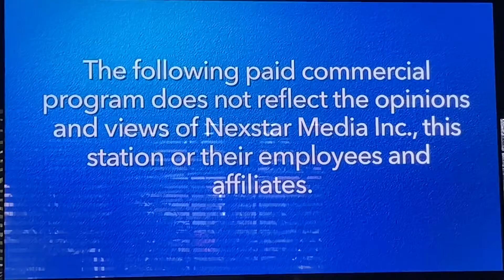KTLA 5 intershow November 7, 2021 11:00am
Taken between the post show coverage of the 36th annual Los Angeles Marathon, presented by ASICS and “In Touch” with Dr. Charles Stanley on Sunday, November 7, 2021 on KTLA 5 Los Angeles, California.
Commercials:
- Nexstar Media Group endtag
- Floor & Decor tile, wood and stone stores (Rancho Cucamonga grand opening)
- Shakey’s Pizza Parlor ($5.99 medium pizza)
- “L.A. Unscripted” quick promo
- “Two and a Half Men” quick promo